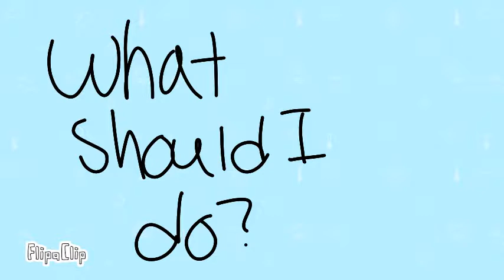What should I do?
Pick only one out the three choices
The reason I did this cause im bored island I don't know what  to do :(